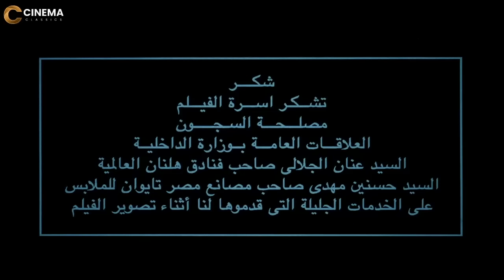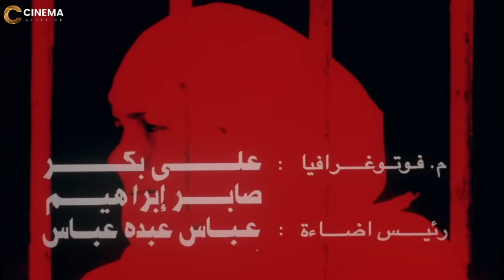حصريا و لأول مره فيلم 85 جنايات بطولة حسين فهمي و رغده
يعيش العقيد «حازم» مأمور سجن النساء وحيدًا مع ابنته بعد وفاة زوجته، يتعرف إلى «راوية» الجميلة الثرية التي تسكن في فيلا مجاورة، وتتوطد علاقتهما وتهتم بابنته، وتخبره بأنها تعيسة في حياتها الزوجية مع زوجها «درويش»، يتم القبض عليها وعلى زوجها بتهمة حيازة مخدرات، وتُلقى بالسجن ويعاملها العقيد «حازم» بقسوة شديدة. يقوم مجموعة من المجرمين بالانتقام منه مما يتسبب في فقدان ساقه في الوقت الذي تحصل فيه راوية على البراءة.